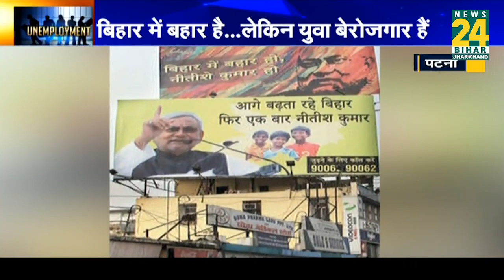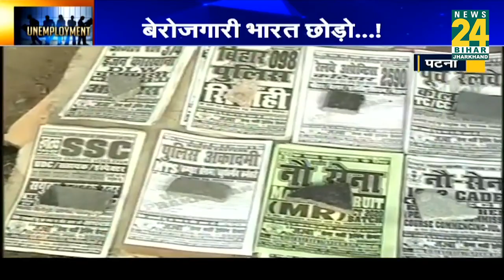Bihar में बहार है लेकिन युवा बेरोजगार है